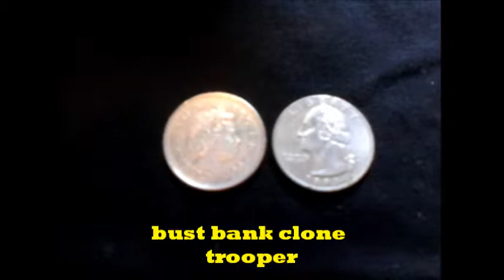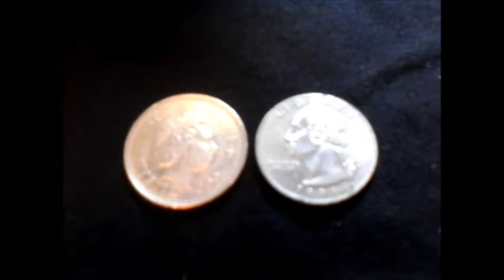Star Wars - Clone Trooper bust bank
diamond select bank